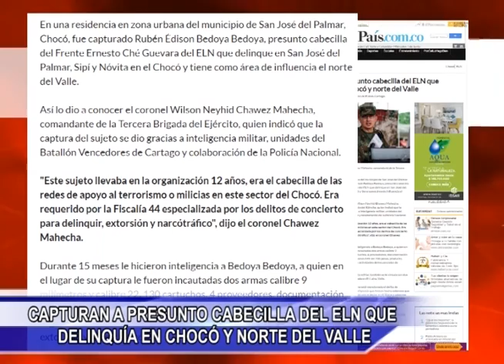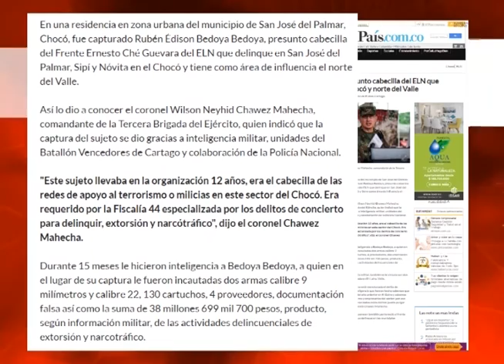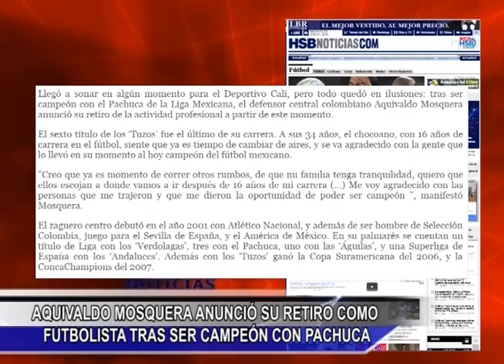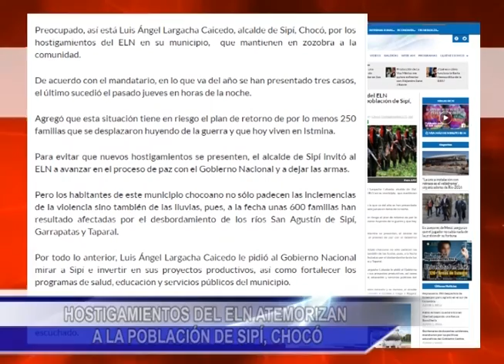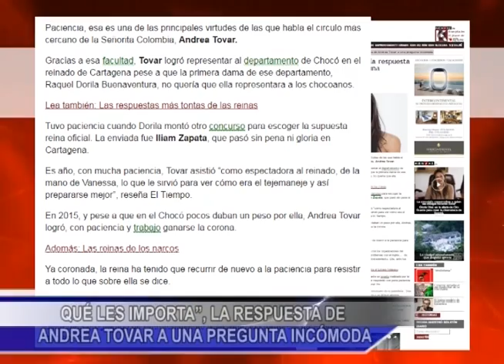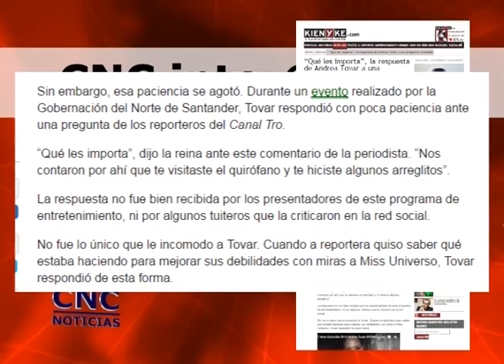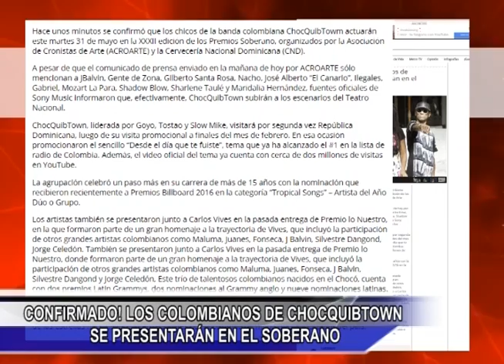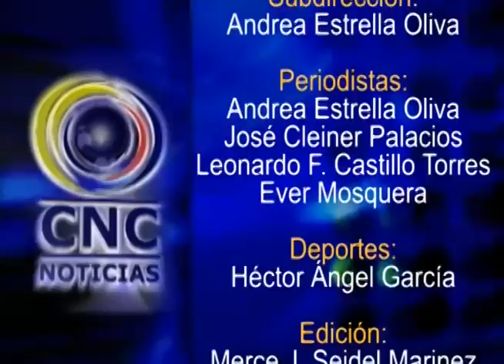CNC NOTICIAS CHOCO JUNIO 2 BLOQUE 4